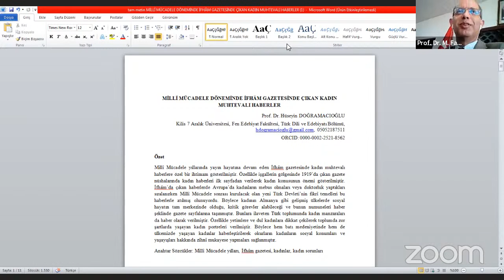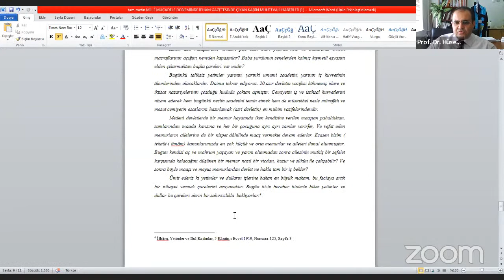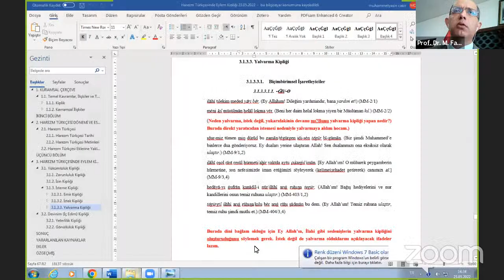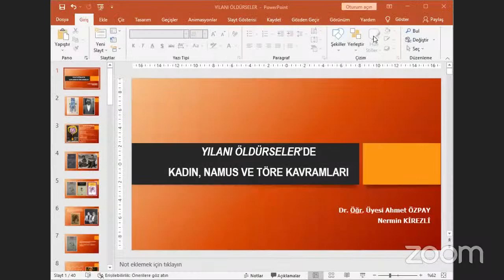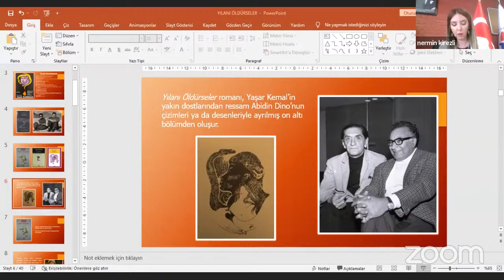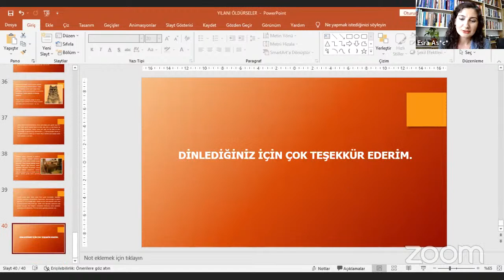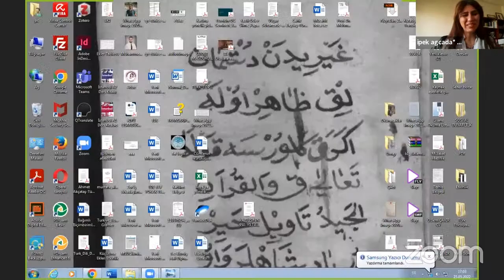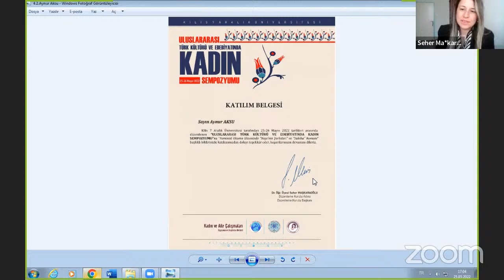Uluslararası Türk Kültürü ve Edebiyatında Kadın Sempozyumu 1.Gün Öğle